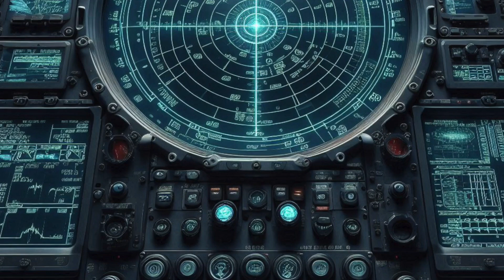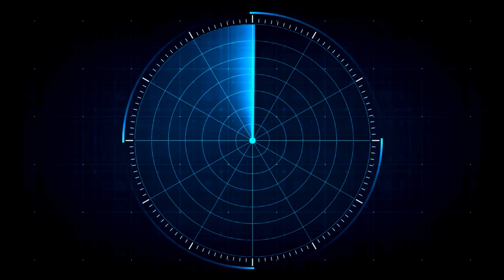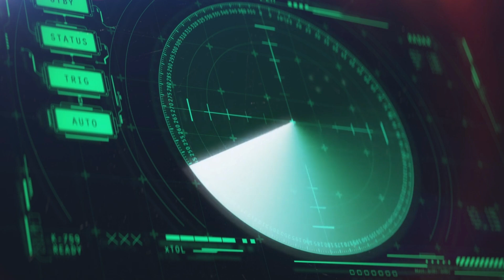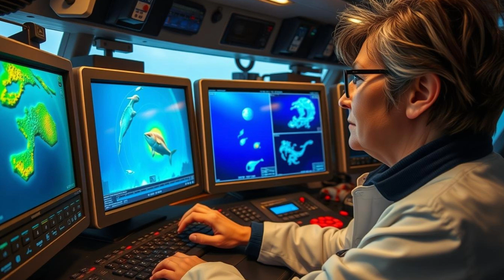China's Groundbreaking Deep Sea Radar Can Detect High-Flying Aircraft!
China has taken a massive leap in advanced technology, developing a revolutionary deep sea radar system capable of detecting high-flying aircraft! This groundbreaking innovation has the potential to significantly enhance China's military capabilities, allowing them to track and monitor aerial activity from the depths of the ocean. But how does this cutting-edge radar system work, and what are the implications for global security? Join us as we dive into the details of this remarkable achievement and explore the possibilities it presents for the future of warfare and surveillance.